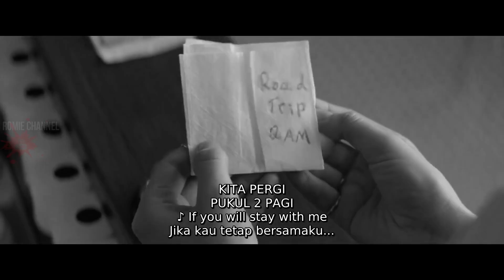SOPIR SKILL DEWA SPESIALIS PERAMPOKAN || ALUR CERITA FILM B4BY DRIV3R